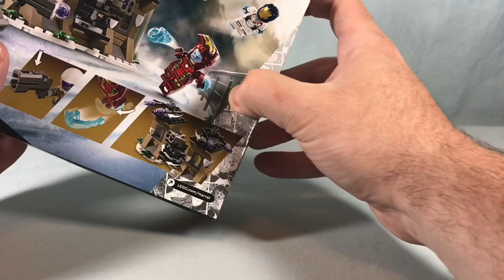STOP MOTION BUILD! Lego Marvel 76288 Iron Man & Iron Legion vs Hydra Soldier